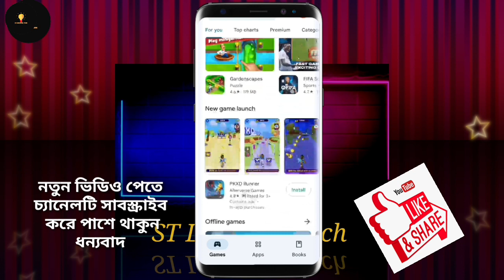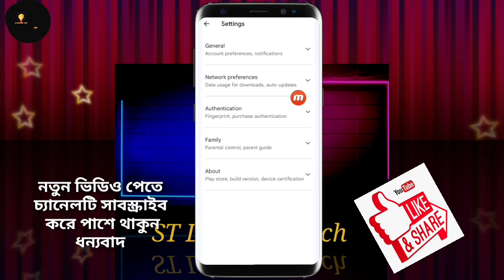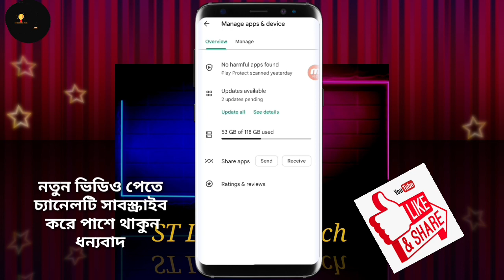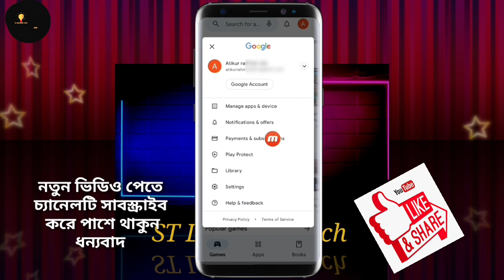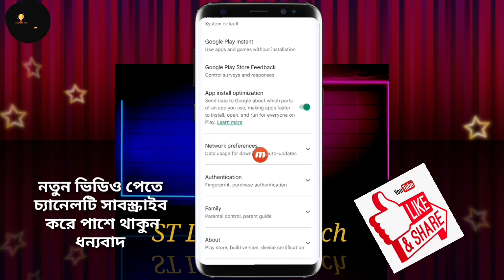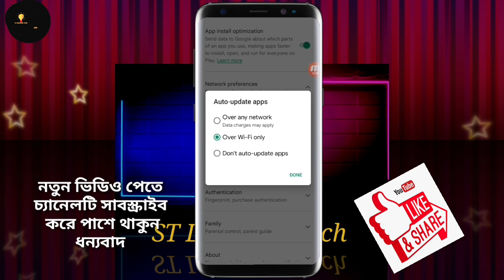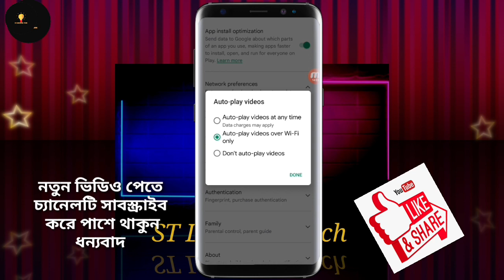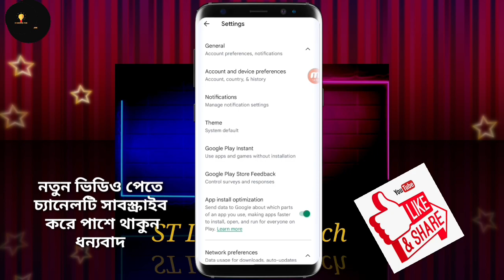গুগল প্লে স্টোরের অজানা কিছু সেটিংস | আপডেট প্লে স্টোরে | how to update google play store in bangla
Follow on me :
personal Facebook id :